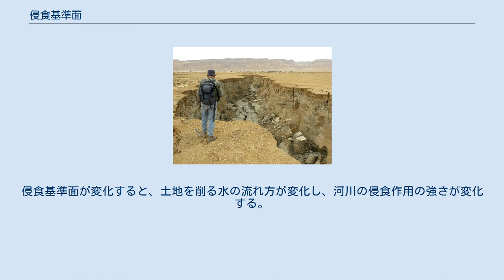侵食基準面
死海の湖水面が低下したことで、死海に注ぐワジによる開析が始まった状況 侵食基準面（しんしょくきじゅんめん、英:Base level）とは、河川の侵食作用が及ぶ限界の高さである。
 河川による侵食作用が続けば、地面が削られてその場所の高さは徐々に低くなっていくが、その地域で水が流れる事の出来る最低の高さよりも低くなることはあり得ない。
この流水による侵食が働き得る限界の高さを侵食基準面という。
 狭い地域、短期間の侵食現象について考えるならば、その地域の最大の河川の河床や湖沼の水面が侵食基準面となるが、広い地域、長期間の侵食現象を考えるならば、海面が侵食基準面となる。
 広域的・長期的な侵食基準面となる海面の高さは、気候変動の影響を受けて過去に何度も変動を繰り返してきた（海水準変動）。
寒冷で氷河が広がる氷期には陸上に氷河という形で水が蓄積されるため海水が減り、そのため海面が下がる（海退）。
一方、温暖で氷河が縮小する間氷期には、その逆の理由で海面が上がる（海進）。
ヨーロッパの研究によれば、第四紀に入って以降、古い順に、ビーバー氷期、ドナウ氷期、ギュンツ氷期、ミンデル氷期、リス氷期、ビュルム氷期という6つの氷期があった事が分かっている。
 氷期・間氷期の繰り返しによって、侵食基準面が変動を繰り返したことは、全世界における地形形成に影響を与えた。
侵食基準面が変化すると、土地を削る水の流れ方が変化し、河川の侵食作用の強さが変化する。
この事によって河岸段丘（河成段丘）が形成される。